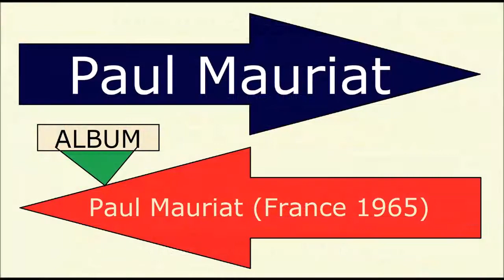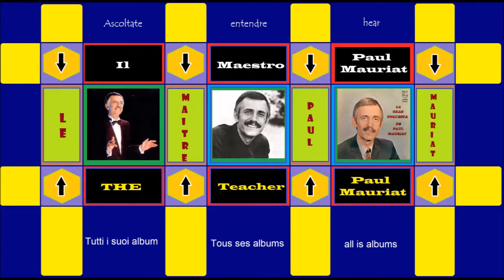Paul mauriat - Vous les femmes {Album n 1 - 1965} A2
Paul Mauriat - Album N. 1 (France 1965)
A1 La nuit
A2 Vous les femmes
A3 N'avoue jamais
A4 It's not unusual {Je ne fais pas d'histoires}
A5 Mon amie la rose
A6 Aux jeunes loups
B1 Le rossignol anglais
B2 Mes mains sur tes hanches
B3 Viens avec moi {I know a place}
B4 Jamais je ne vivrai sans toi {Io che non vivo senza te}
B5 L'enfant au tambour {The little drummer boy}
B6 Mes yeux sont fous {I must be seeing things}
Qui La Play List: